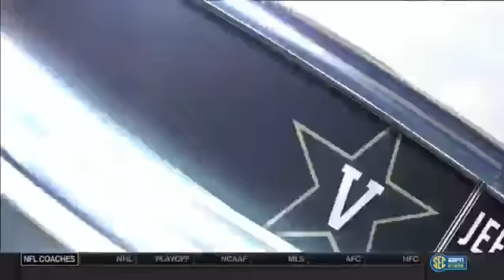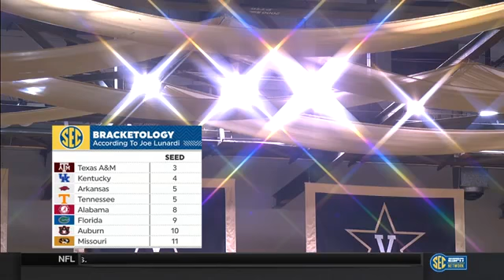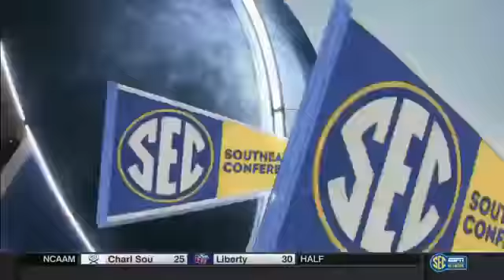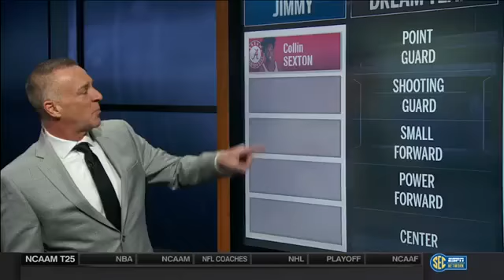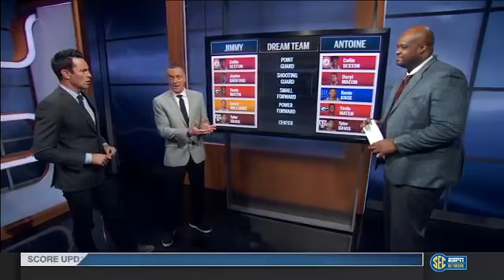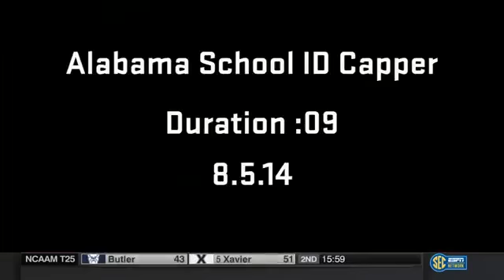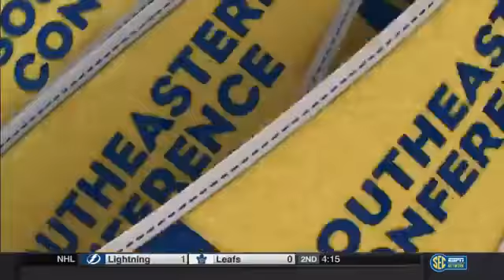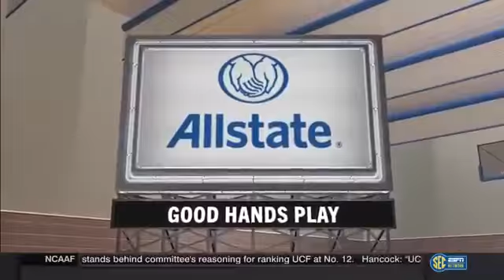Alabama at Vanderbilt NCAA Men's Basketball January 2, 2018